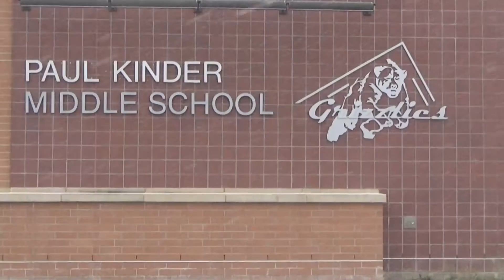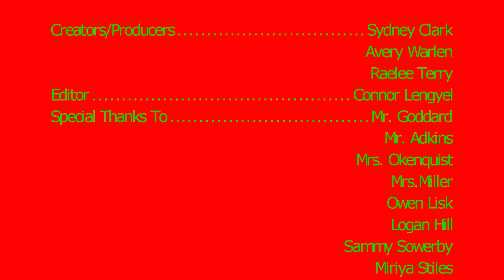Twas the Day Before Christmas Break -- GTV Special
Hello!